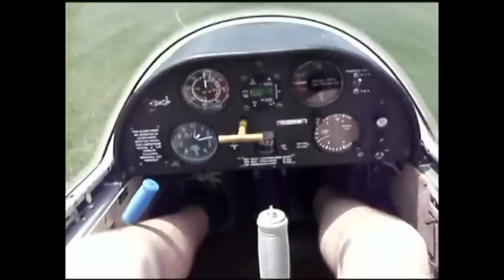Second Glider Solo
The start of my second solo flight in a glider! Glider type LET L-23 Super Blanik. Airport P15.